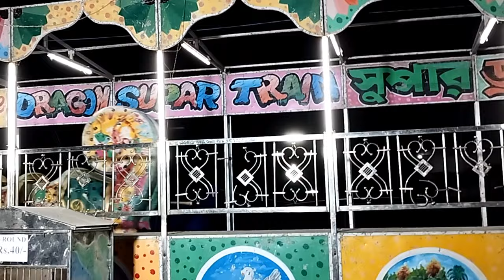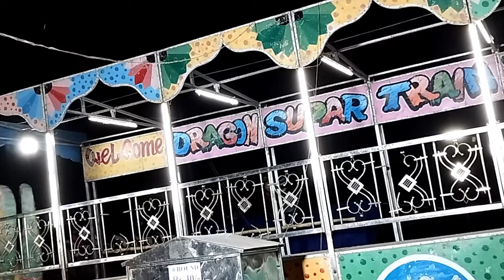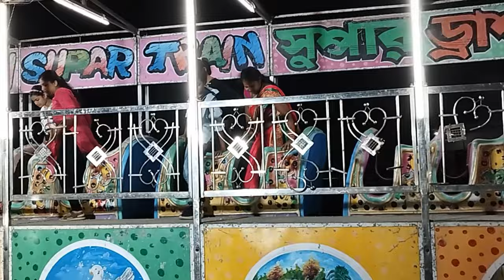Hamara Baliapal Me Gramin Mela He Chaliye Dekh Te He